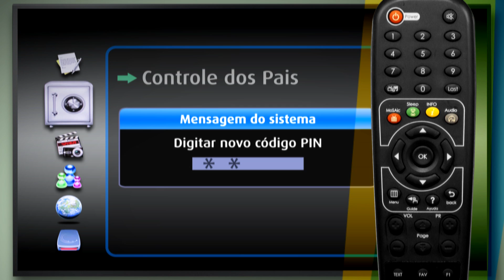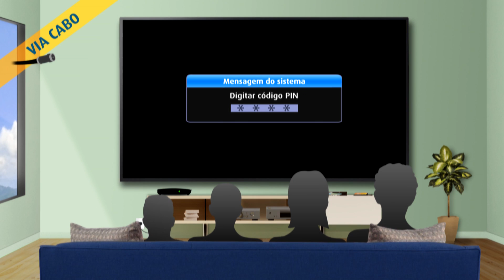Você Sabia? - Bloqueio de Canais - TV a Cabo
Quer controlar a qualidade da programação que seus filhos assistem? É só usar o Controle de Pais para colocar uma senha na sua TV a Cabo.